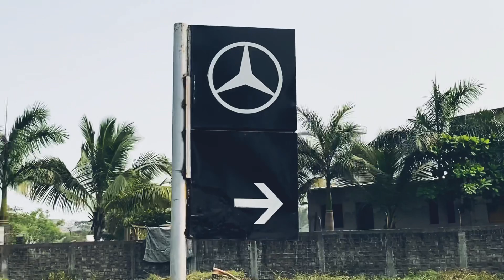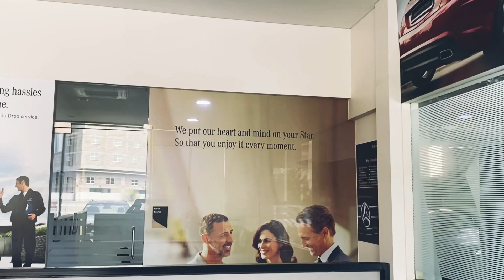Our first luxury car|| lets cook and travel with afreen|| mercedes vlog